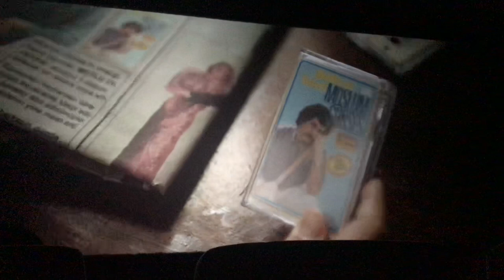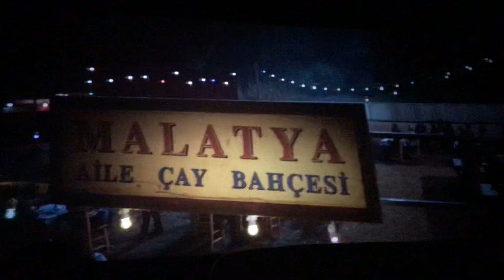Müslüm Gürses’in Muhterem Nur’a tokat atması